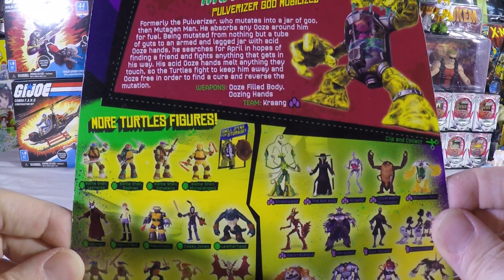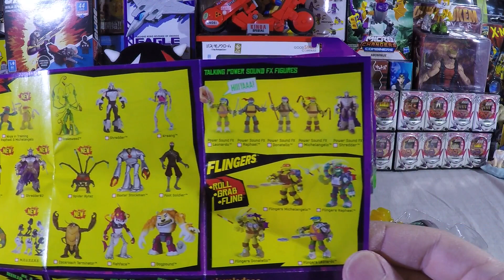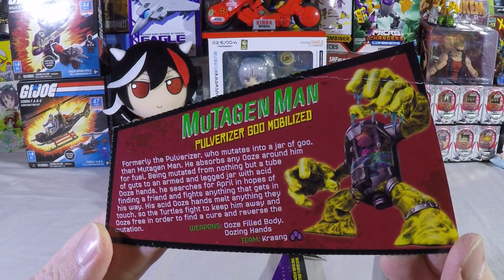Teenage Mutant Ninja Turtles 2012 Mutagen Man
Today we open a Mutagen Man.  This figure has very limited articulation.  There are swivel ball joints in the shoulders and hips.  The hands can be twisted at the wrist as well.  The lid on the jar can be turned and opened at the top.  The organs are attached to the lid and can be lifted out of the jar.  The box mentions oozing hands.  I am not sure if there is a way to put slime in the hands.  Maybe the hands pop off?  I will look in to it.  I hope you enjoyed the video.  Take it easy.